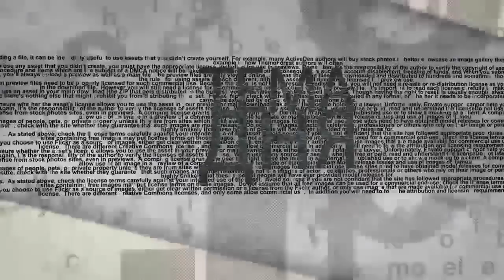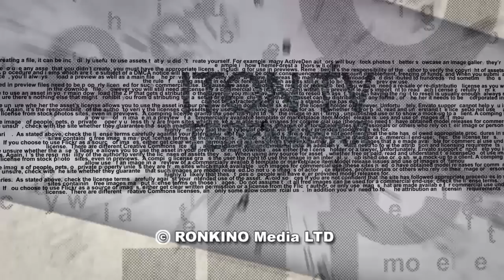Тайный план Дональда Трампа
Президент США в очередной раз нашел причину не выполнять свое обещание о переносе ‎американского посольства в Иерусалим - чтобы это не помешало новому "плану урегулирования". Но ‎существует ли в действительности такой план? Комментарий политолога Арика Эльмана.‎